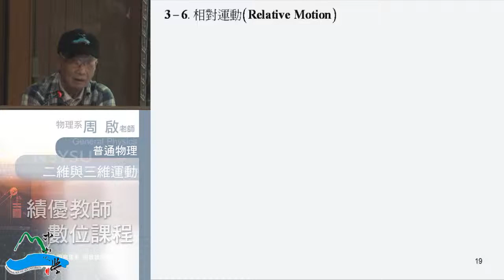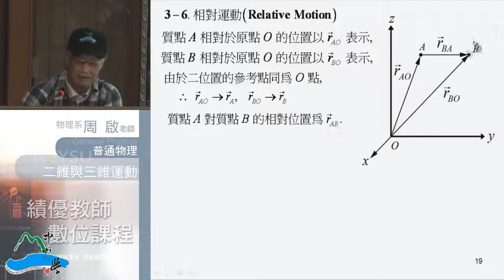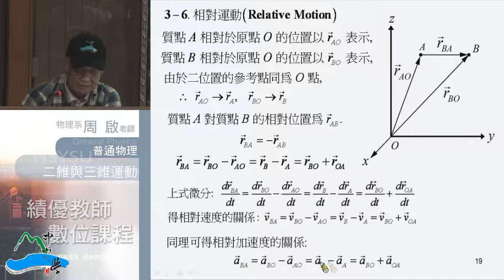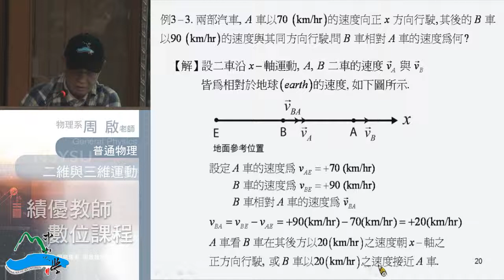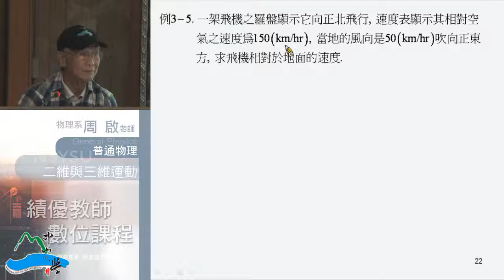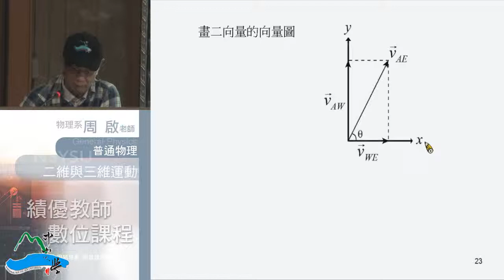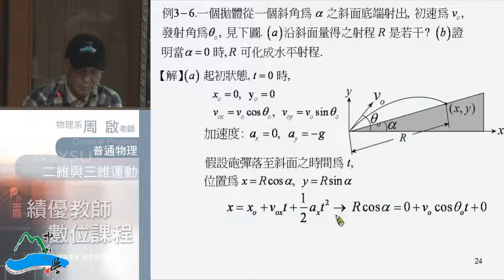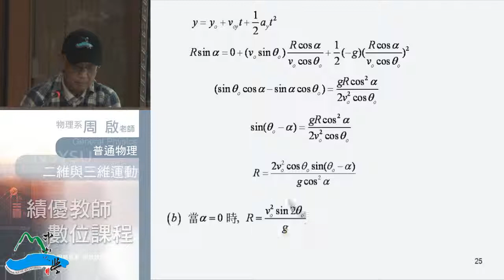《國立中山大學開放式課程》普通物理I(周啟教授) 3-2